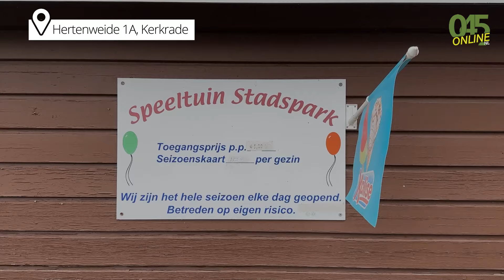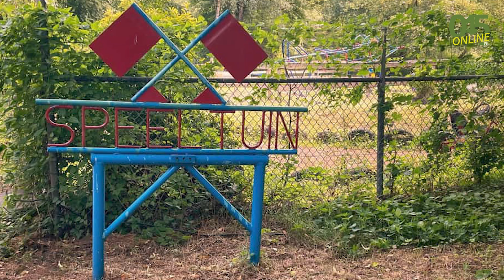Speeltuinen weer open voor speelplezier, maar dreiging hangt in de lucht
KERKRADE - Met Pasen zijn alle beheerde speeltuinen in Kerkrade weer geopend voor het publiek, waardoor kinderen en hun families kunnen genieten van de buitenlucht en speelplezier. De meeste speeltuinen hebben afgelopen zaterdag al hun poorten geopend om kinderen te verwelkomen.

Helaas zal speeltuin Berenbos in de wijk Rolduckerveld in het nieuwe seizoen van 2024 niet meer opengaan, zo meldt Stichting Speeltuinen Kerkrade. Deze beslissing is het gevolg van de uitdagingen waarmee de speeltuin te kampen heeft, zoals verouderde faciliteiten en een tekort aan vrijwilligers. Financiële problemen dragen ook bij aan de moeilijkheden van de speeltuin om operationeel te blijven. Jantje Beton waarschuwt dat veel speeltuinen in Nederland binnen vijf jaar kunnen verdwijnen zonder extra steun.

De problematiek van speeltuinen wordt verder verergerd door verschillende factoren, zoals vergrijzing van besturen, een tekort aan vrijwilligers en stijgende kosten door het uitblijven van subsidies. Daarnaast moeten sommige speeltuinen plaatsmaken voor andere voorzieningen, zoals parkeerplaatsen en woonwijken.